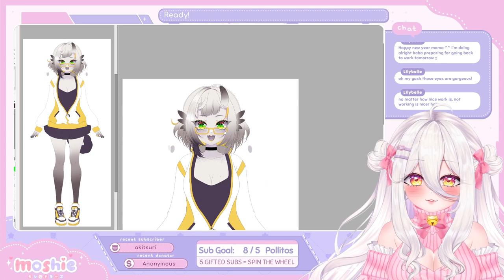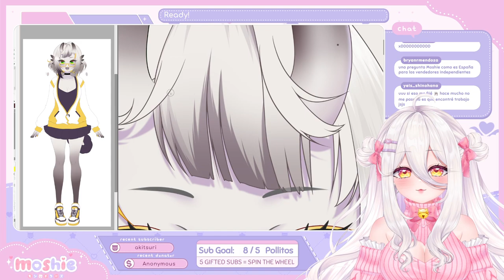(03-01-23) Nuevo año nuevas waifus Jorunna